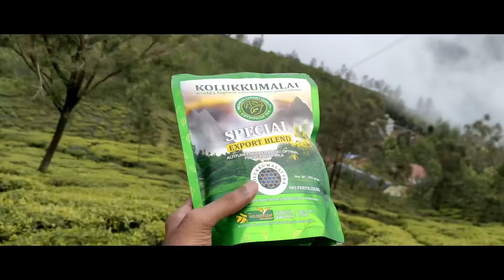Kolukkumalai Trip Plan ലോകത്തിലെ ഏറ്റവും ഉയരത്തിലുള്ള തേയിലത്തോട്ടം kolukkumala Sunrise Spot Kerala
Kolukkumalai is home to the highest tea plantations in the world with the tea grown here possessing a special flavour and freshness because of the high altitude.

Jeep Safari Booking Number of DTPC - Munnar

2500 ₹ From Suryanelli ( 6 persons )
5000 ₹ From Munnar ( 5 persons )

For Kolukkumalai Tent Camping Packages
1600₹ - Per Head